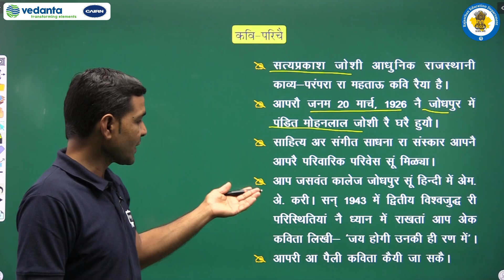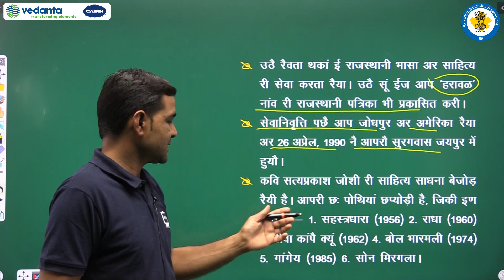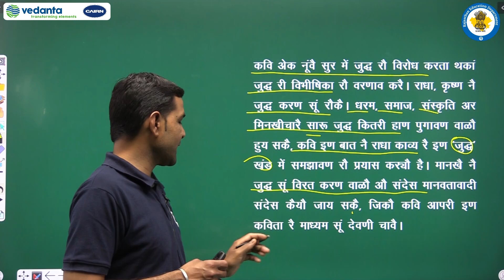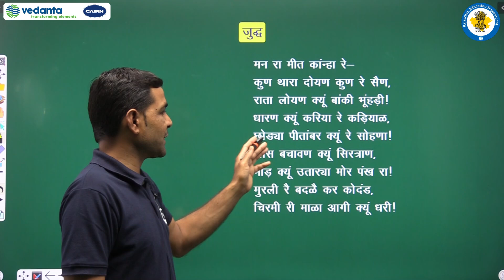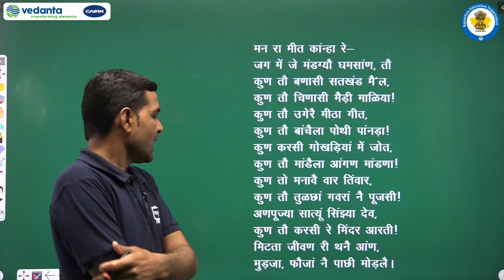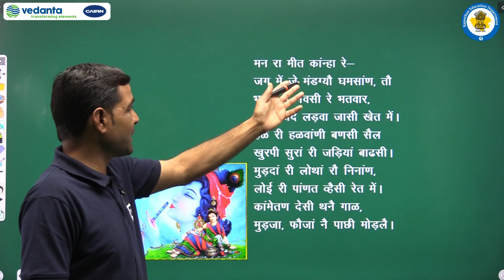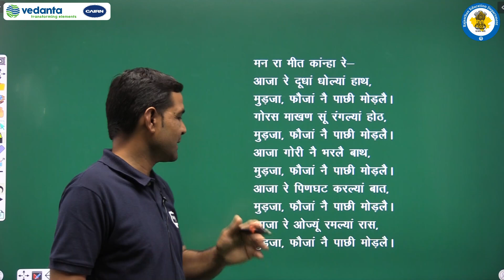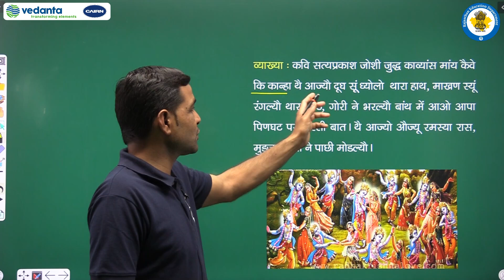RBSE | Class - 11 | राजस्थानी साहित्य | पद्य भाग | जुद्ध | काव्यांस रौ सार